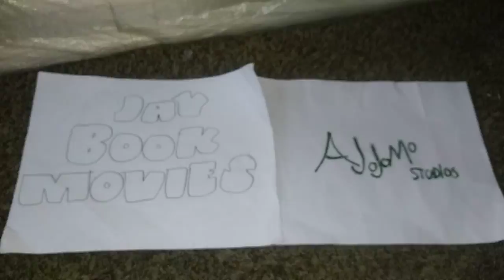Lodes TV Spot 1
See Lodes in theaters May 4